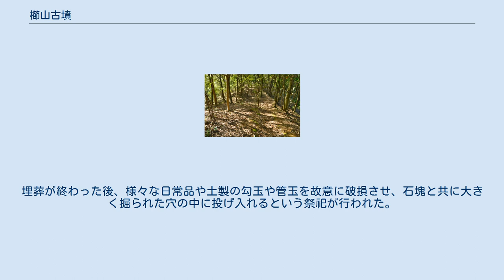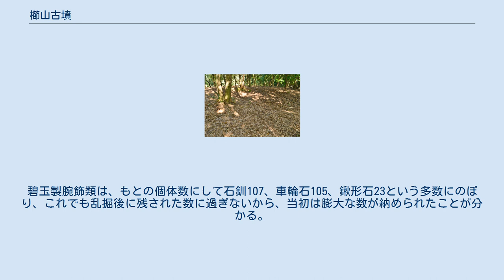櫛山古墳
1979年撮影国土交通省 国土地理院 地図・空中写真閲覧サービスの空中写真を基に作成 櫛山古墳（くしやまこふん）は、奈良県天理市柳本町に所在する古墳時代前期後半の古墳（双方中円墳）である。
 櫛山古墳は、柳本古墳群の一つで、行燈山古墳の後円部に石畳の残る山辺の道を隔て接していて、より山側の高い位置にある。
双方中円墳という特異な墳形をしている。
この特異な墳形をもつ古墳としては、他に岡山県の楯築遺跡や香川県高松市の石清尾山（いわせおやま）古墳群の猫塚古墳がある。
櫛山古墳や猫塚は、古墳前期でもその後半に属する古墳で、楯築弥生墳丘墓よりも100年ほど後に築造された。
 櫛山古墳は、猫塚のように、二つの方形突出部がほぼ均等な大きさでなく、むしろ普通の前方後円部にもう一つの短い突出部を付けたような形状に変形している。
周濠を持っていない。
しかし、周囲に周濠の区画が残り水田となっており、当初の姿を残しているといえる。
周濠の範囲は東西190メートル、南北165メートルあって、前方部側面での周濠幅は約56メートルあまりである。
 墳丘長152メートル、中円部直径約90メートル、前方部の長さおよび幅とも60メートル、後方部の長さ25メートル。
中円部の西側に前方部、東側に後方部を備えた双方中円墳である。
 前方部と中円部の頂上は平坦で、3～4センチの白い小石が埋葬施設周辺に敷き詰められていたとおもわれる。
 段築は中円部・後方部3段と前方部2段に築かれている。
30センチぐらいの大きさの板状の葺き石が墳丘全体に葺かれていたと見られている。
 中円部はほぼ正円形、前方部は正方形で前面の広がりや正面の弧状がない。
 後方部は短く、わずかに開いている。
排水施設を備えていて、長さ5メートル、幅3.4メートルの土壙も検出されている。
 太平洋戦争中に日本軍がこの近くの平野部に飛行場を建設した時に、櫛山古墳の一部が掘り荒らされた。
1943年、その後始末の調査が行われた。
 中円部の頂上で長さ7.1メートル、幅1.4メートルの竪穴式石室が発掘され、内部には組合せ式の長持形石棺の一部が検出された。
 後方部には埋葬施設はなかったが、祭祀施設がある。
埋葬が終わった後、様々な日常品や土製の勾玉や管玉を故意に破損させ、石塊と共に大きく掘られた穴の中に投げ入れるという祭祀が行われた。
 後方部の祭祀状遺構で、石釧（いしくしろ）、車輪石、鍬形石と呼ばれる碧玉製腕飾類の破片、これら三種の碧玉製品を模造した土製品の破片、碧玉の管玉、鉄剣・刀子の破片と鉄斧、位牌形石製品とよばれ、人形の形骸化した石製品と想像される遺物、高坏や壺などの土師器が出土した。
碧玉製腕飾類は、もとの個体数にして石釧107、車輪石105、鍬形石23という多数にのぼり、これでも乱掘後に残された数に過ぎないから、当初は膨大な数が納められたことが分かる。
 後方部の白礫が堆積した層からは直弧文を着けた鍬形石形の土製品が出土している。